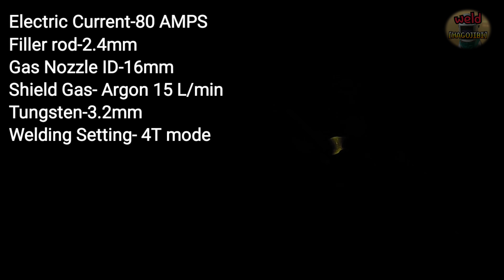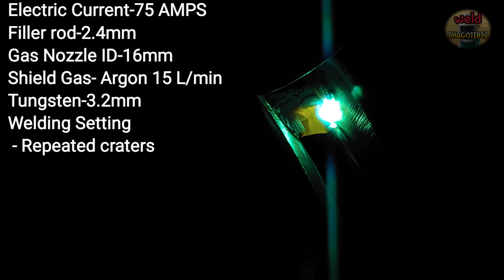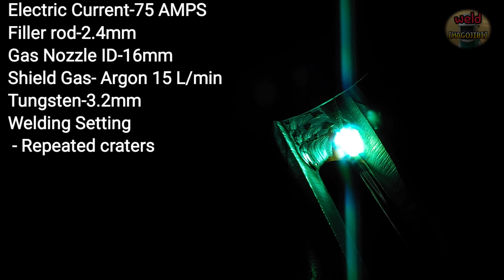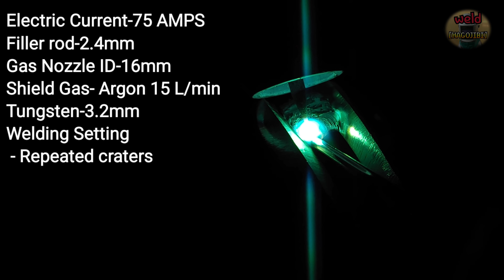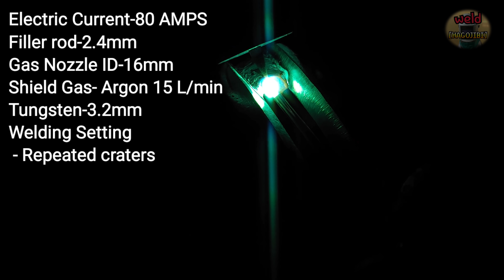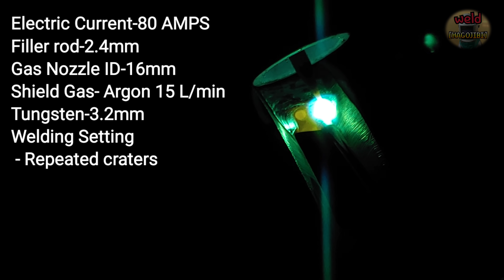Big gap between pipes in TIG welding root pass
Hello everyone.
Today I did "ROOT PASS" on a pipe with a wide gap.
This technique can be said to be the most basic content when TIG welding a large gap.
This method can be applied in various situations.
It can be applied in vertical welding, horizontal welding, overhead welding, and 5G position.
I'll show you those things later.
Best wishes for a Happy New Year.